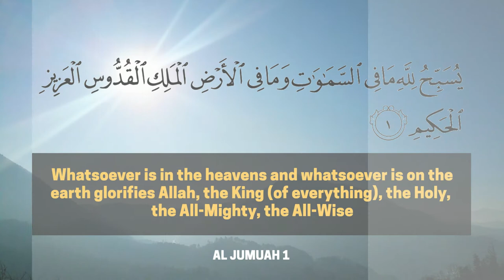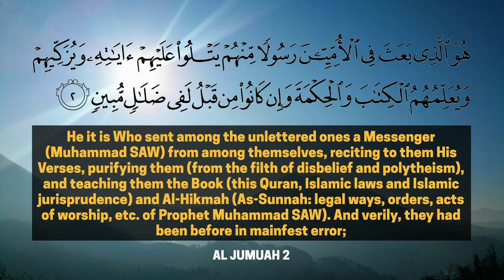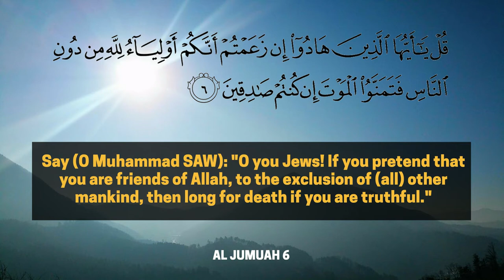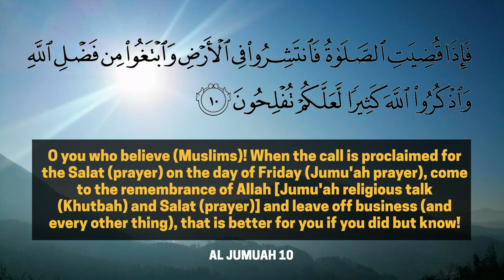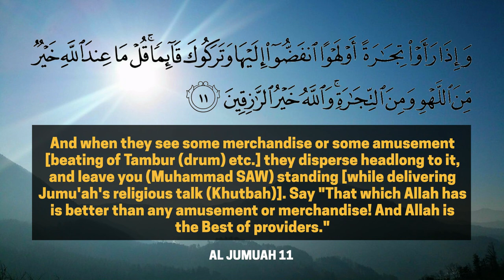RAYS from Surah Al Jumuah - Unity & Gathering of the Believers